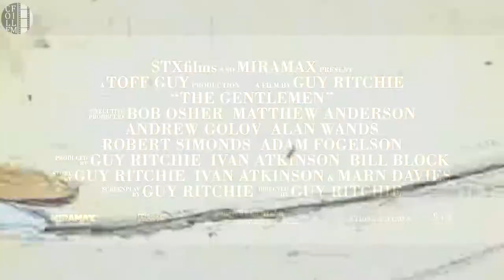The Gentlemen Movie Trailer 2020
Next year we will see a new film by Guy Ritchie on an old topic - money, bandits, drugs, gopniks. The main role is assigned to the character of Matthew McConaughey. He plays American expat Mickey Pearson, who made a fortune by selling marijuana in London. Mickey suddenly wants to leave the game, and his entourage immediately begins a war over who will get the Pearson empire. We are waiting for blackmail, deception, conspiracy, fraud and manipulation with the participation of stellar cast in the person of Charlie Hunnam, Hugh Grant, Michelle Dockery, Eddie Marsan and unrecognizable Colin Farrell.